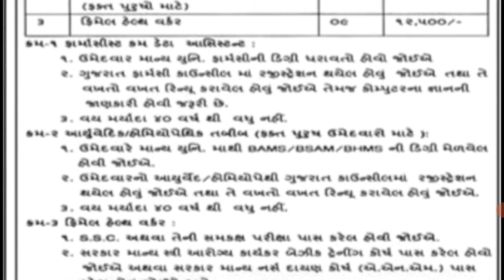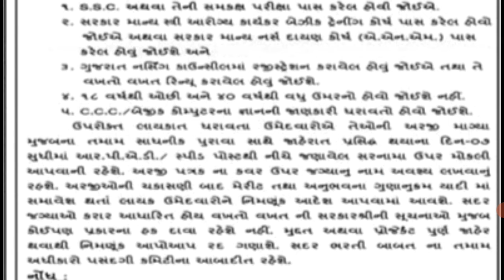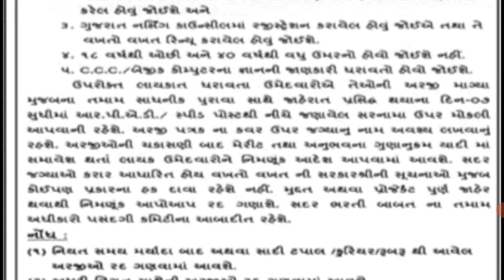નેશનલ હેલ્થ મિશનમા ભરતી